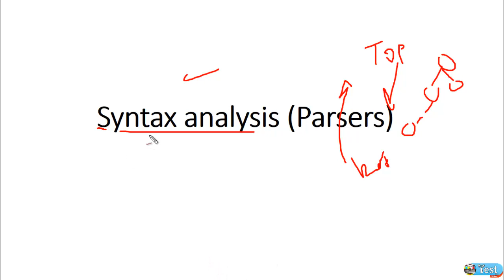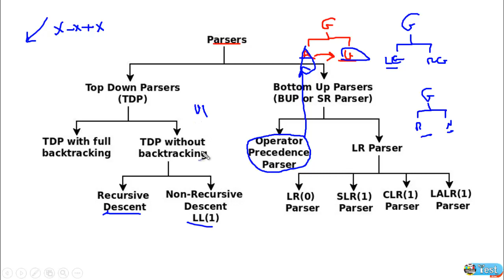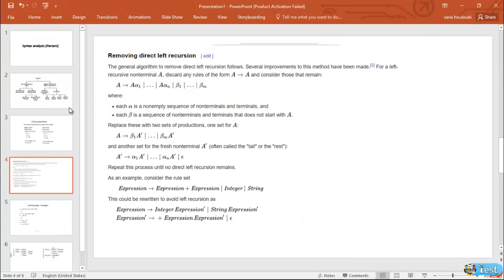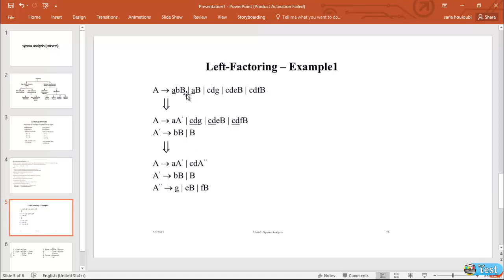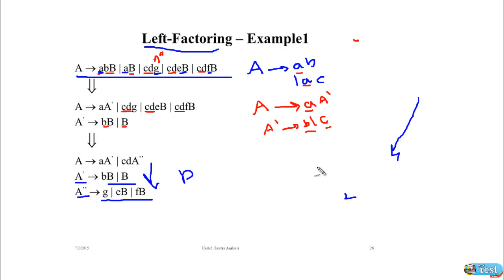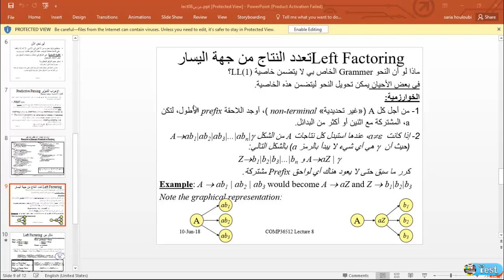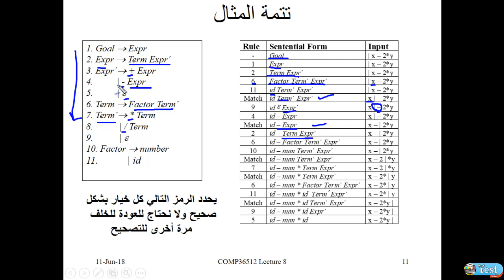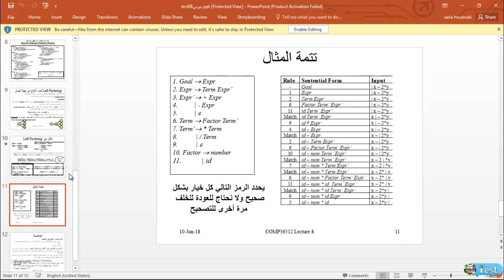Lecture 8 (Arabic)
A helper videos for the 4th year student of computer engineering in Tishreen university
in this video we talked about syntax analyzer and parser types from top to bottom
and the LL(1) parser rules
it is my own understanding if any wrong ideas has been given here please correct me on it
in the comment or in the team group on facebook